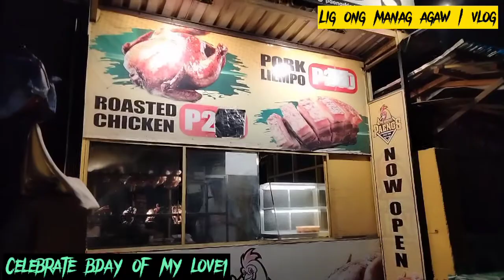The Dilicious Lechun Manok | Birthday Celebrate My Love 1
Hi mga kabagdok maraming salamat po sa panonood sa channel na ito( LIG ONG MANAG AGAW)pakisupport sino po yong bago palang po dito .
This video is celebrate a birthday and mukbang letchun manok paeng.